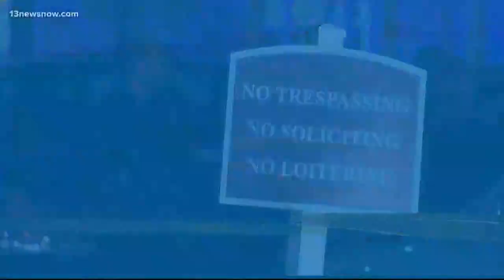Accused murderer to face grand jury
After a Virginia Beach hair stylist was arrested for murder clients, were still showing up.